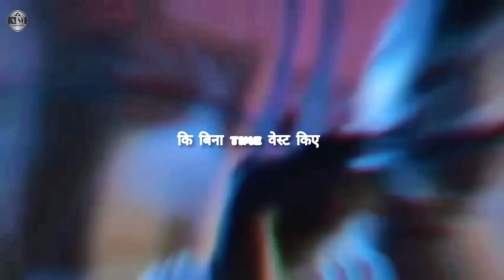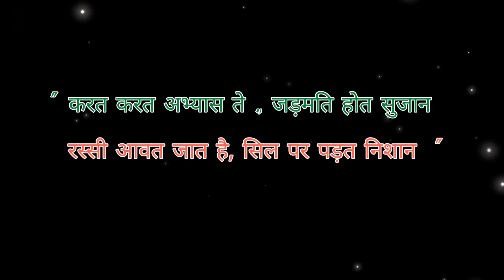एक बार पढ़ोंगे तो हमेशा याद रहेगा | 4 Secret Study Tips | Study Motivational Video In Hindi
About This Video :- In this video, I have told 4 powerful study tips which will help you a lot in your studies and if you follow these 4 tips with complete consistency for 1 month, then you will get very good results in your exams also.

1) कम समय में ज्यादा पढ़ाई कैसे करे
2) पढने की आदत कैसे बनाये
3) पढ़ाई करने की 4 tips
4) 4 Secret Study Tips
5) how to study effective way
6) how to make study effective
7) study motivation
8) motivational video for students
9) Hindi study motivation
10) how to study smart

FAIR USE:- Copyright Disclaimer under section 107 of the Copyright Act 1976, allowance is made for "fair use" for purposes such as criticism, comment, news reporting, teaching, scholarship, education and research. This video has no any negative impact.This video is
also for teaching purposes.

        Thanks You All My Friends ❤❤👍